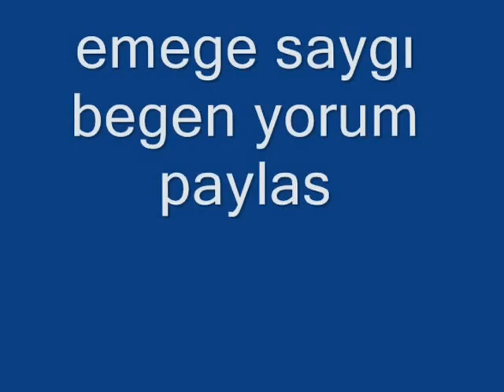Mc Çağatay & Tek BiLeK (İSYAN EDEN BİR GENÇ VAR ) 2012